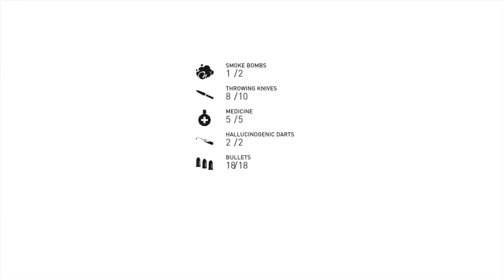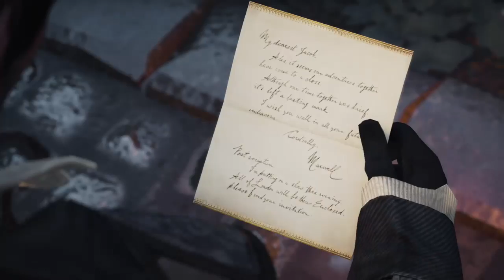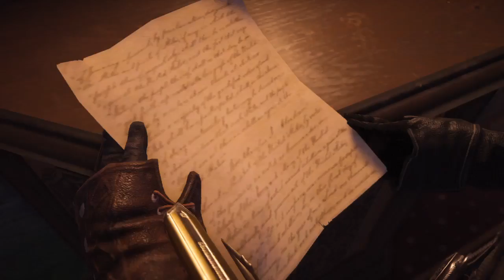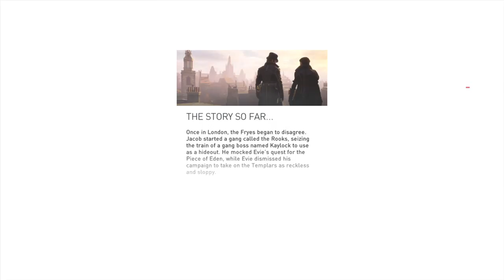Victory to the Assasins (Stream 3)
I will try to be as non - lethal as I can